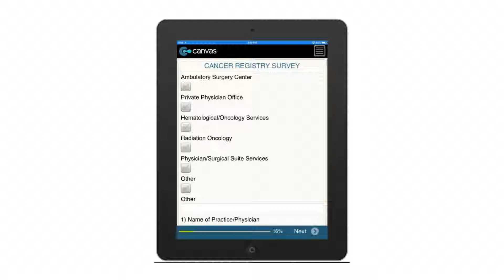Cancer Registry Survey - Department of Health (New Jersey)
Record the name of the practice/physician and related information then tick of the digital fields to indicate all cancer-related services provided by the practice. Designed for use  by Ambulatory Surgery Centers, Hematological/Oncology Services, Physician/Surgical Suite Services, Private Physician's Offices, Radiation Oncology, and other facilities.